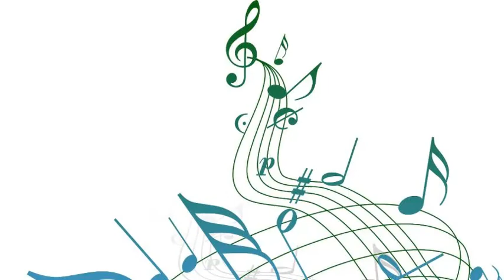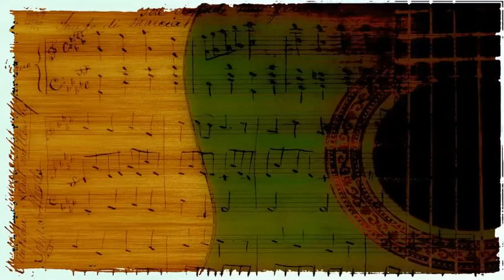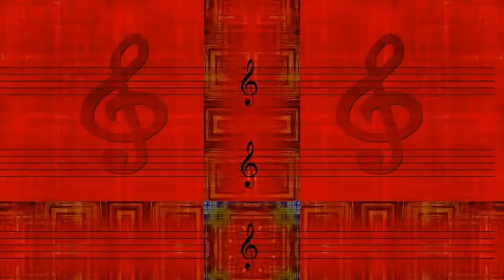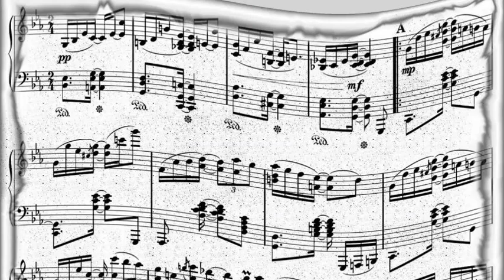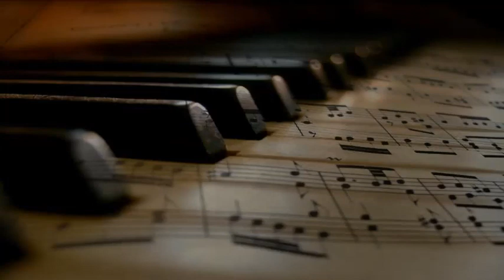Duke Ellington - Gonna Tan Your Hide